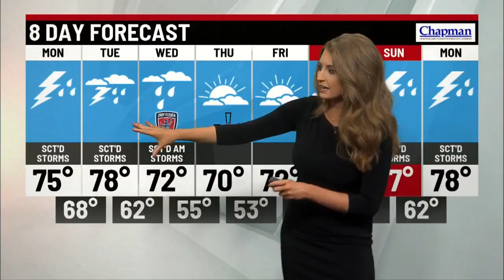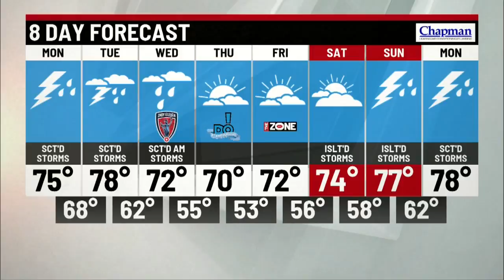Monday's Forecast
Scattered showers today with highs in the mid 70s